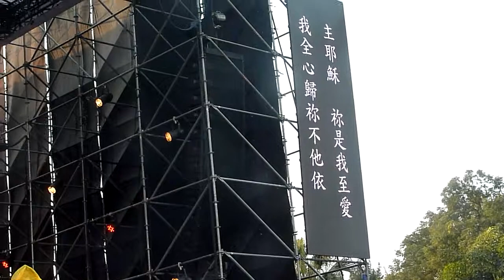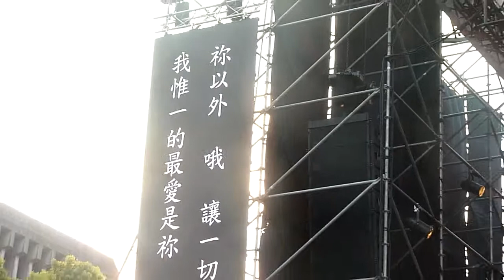20180217大年初二總統府前演出-唯一最愛是祢